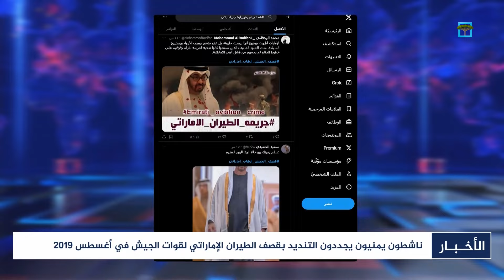ناشطون يمنيون يجددون التنديد بقصف الطيران الإماراتي لقوات الجيش في أغسطس 2019